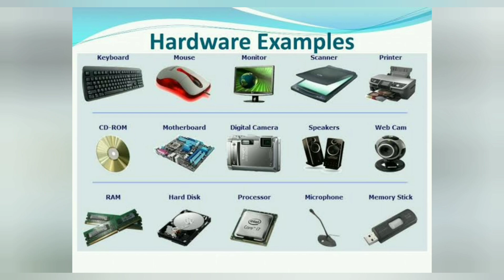Computer Hardware and Software Explain | examples & Differences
This is about computer hardware & software with example and difference.